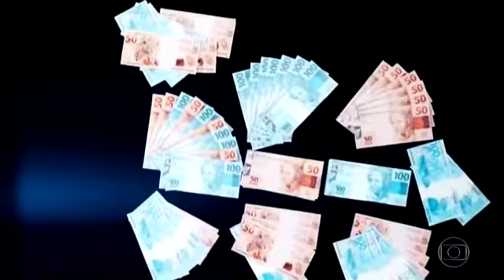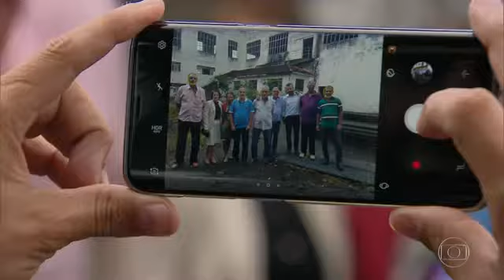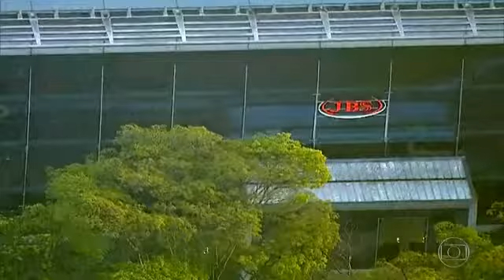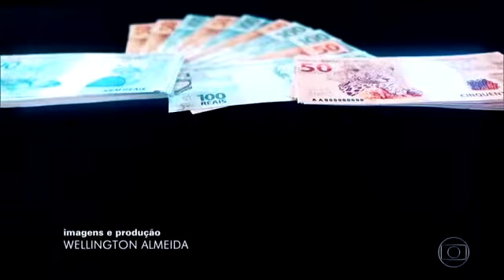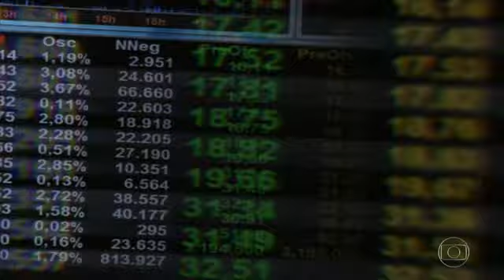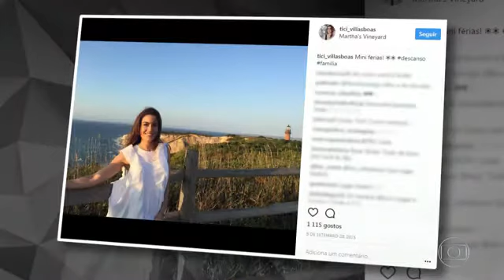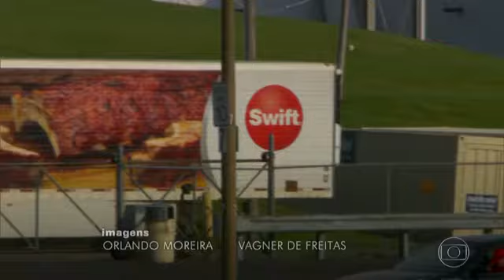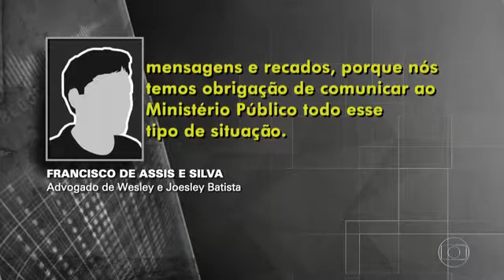A JBS NASCEU DE UM PEQUENO AÇOUGUE QUE MATAVA 5 CABEÇAS DE GADO POR DIA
● Fantástico vai até o interior de Goiás, onde a história da JBS começou - De um pequeno açougue para um conglomerado de empresas dono de mais de 50 marcas. Entenda como a JBS se transformou numa potência mundial.